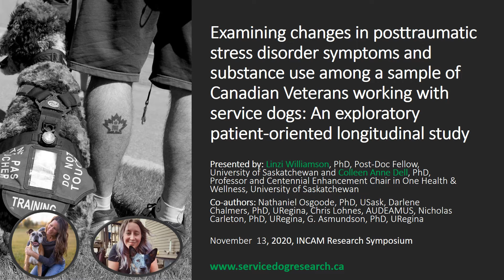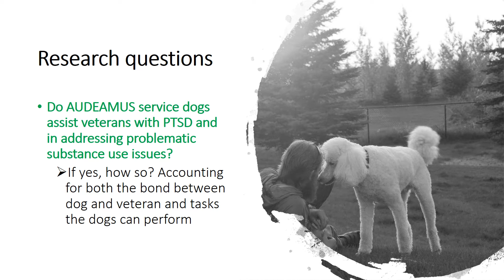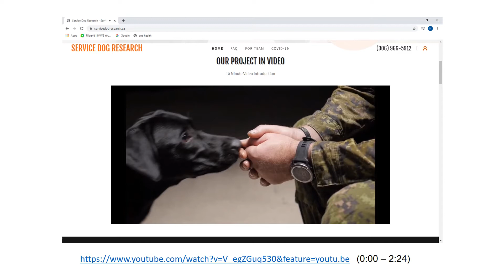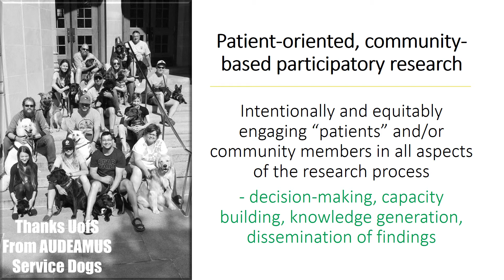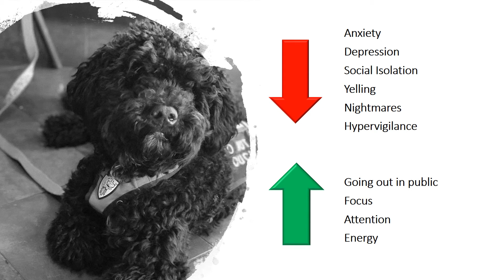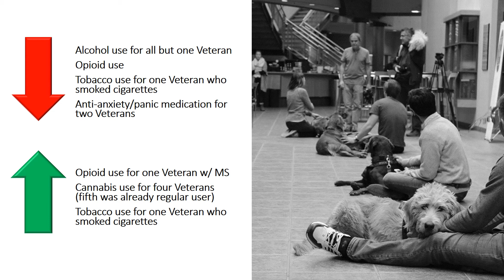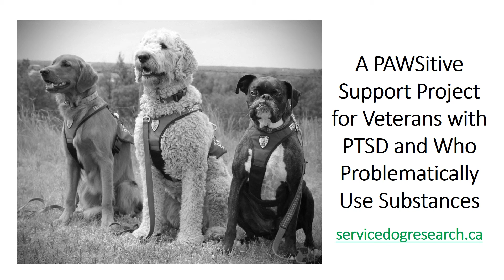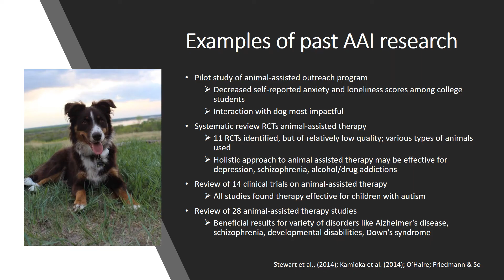Nov 2020 SD present Linzi and Colleen FINAL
INCAM 2020 Research Symposium Presentation.
Presenters: Linzi Williamson, PhD & Colleen Dell, PhD
Title: Examining changes in posttraumatic stress disorder symptoms and substance use among a sample of Canadian Veterans working with service dogs: An exploratory patient-oriented longitudinal study
Publication forthcoming in Journal of Veterans Studies.